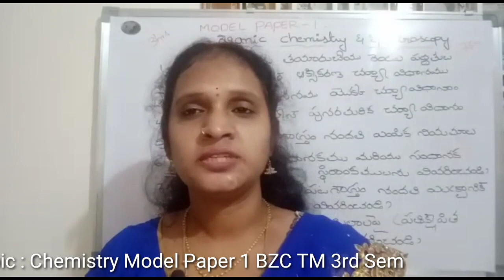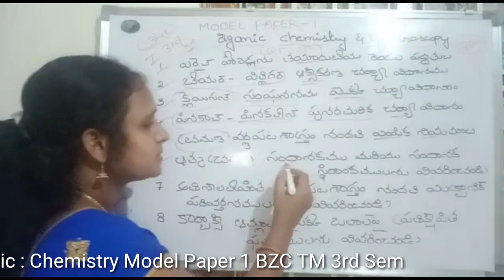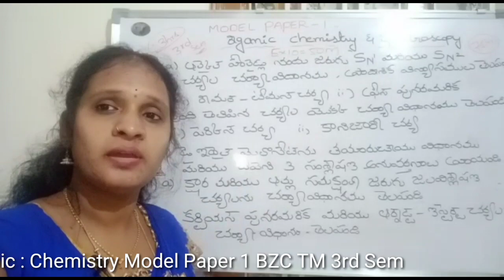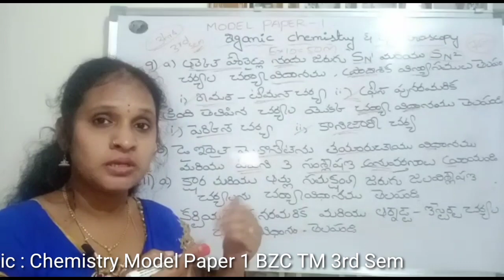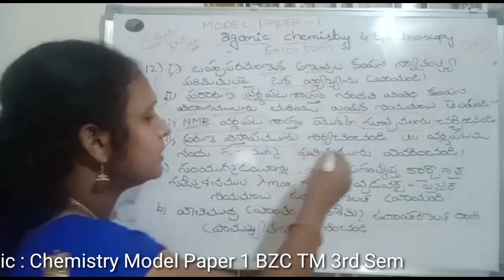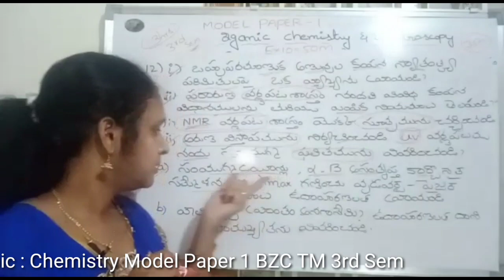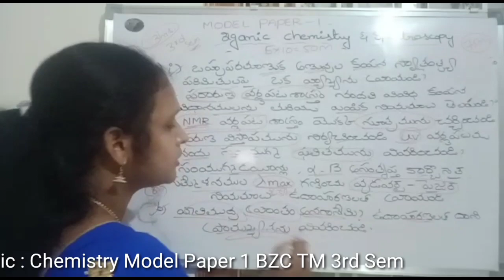Chemistry Model Paper 1 | BZC TM 3rd Sem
Topic : Chemistry Model Paper 1 BZC TM 3rd Sem